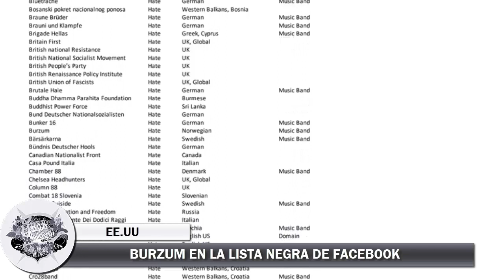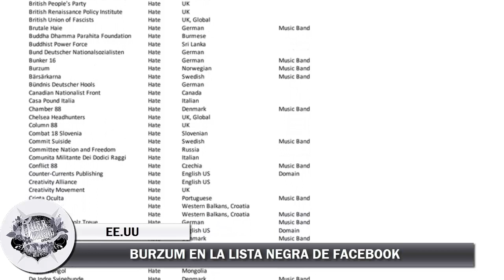BURZUM EN LA LISTA NEGRA DE FACEBOOK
TALENT NATION
Official booking agency for Latin America

0:00 Intro/Anuncio
0:31 Resto del vídeo